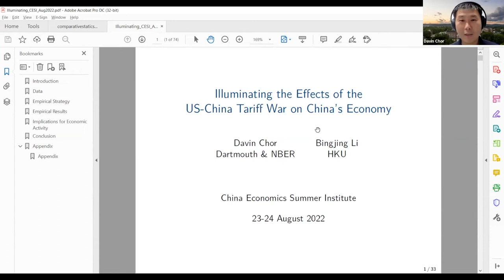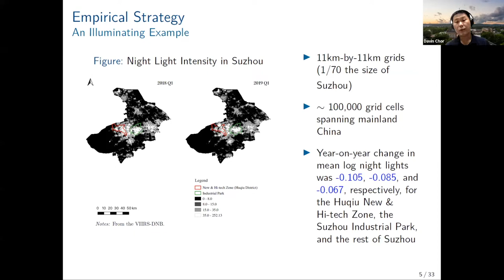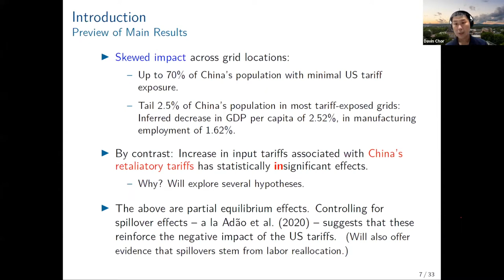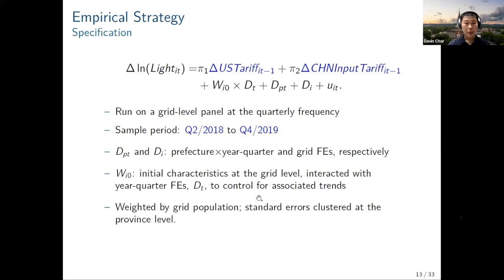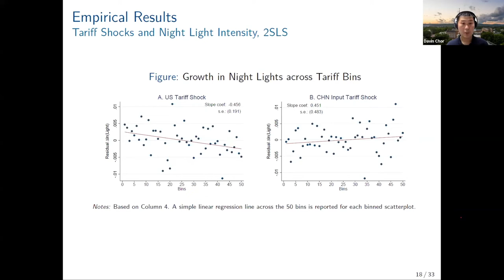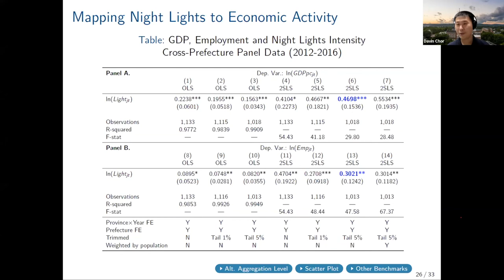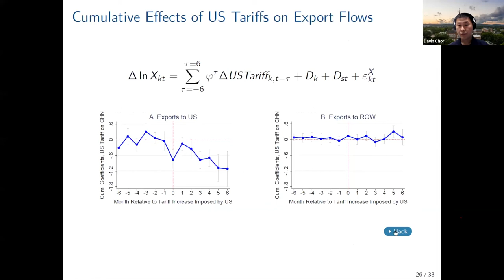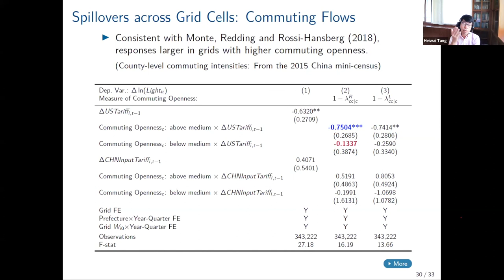Davin Chor: Illuminating the Effects of the US-China Tariff War on China’s Economy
[Note]  We are sorry that parts of the audio in this video were lost for unknown reasons.

Davin Chor(Dartmouth College) presented his work on Illuminating the Effects of the US-China Tariff War on China’s Economy at the China Economics Summer Institute (CESI) 2022.

CESI brings together scholars working in China across different parts of the world and builds supportive mentoring networks for junior scholars.  It is currently co-sponsored by the Chinese University of Hong Kong-Tsinghua University Joint Research Center for Chinese Economy, the Institute for Emerging Market Studies at the Hong Kong University of Science and Technology, the Guanghua School of Management at Peking University, the Stanford Center on China’s Economy and Institutions at Stanford University, and the School of Economics and Management at Tsinghua University.